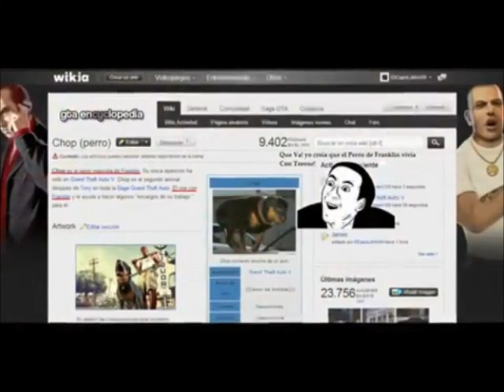Vinetas y Fotografias Graciosas e interesantes sobre Grande Fausto (Editado)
Resubido,no borrare el original.